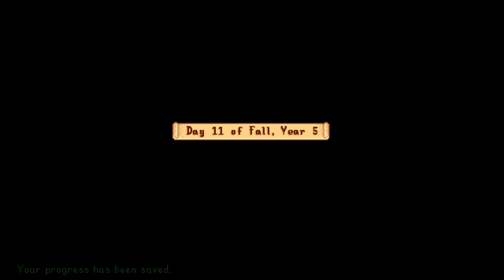Road to 100! Farm time break!